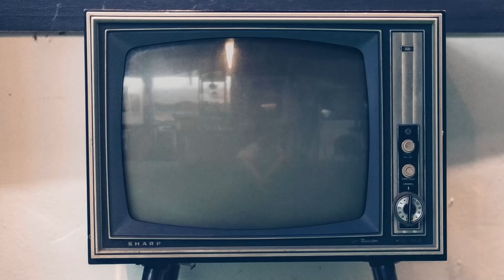Gianmarco Franchini, intervista Nastri d'Argento 2024: «Contento ed emozionato, sogno Garrone»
Vi presentiamo la nostra video intervista a Gianmarco Franchini, premiato ai Nastri d'Argento 2024 con il Premio Graziella Bonacchi per "Adagio" di Stefano Sollima.

Guarda le nostre interviste a tutti i premiati dei Nastri 2024.

TITOLO: Adagio
REGIA: Stefano Sollima
ATTORI: Pierfrancesco Favino, Toni Servillo, Valerio Mastandrea, Gianmarco Franchini e Adriano Giannini